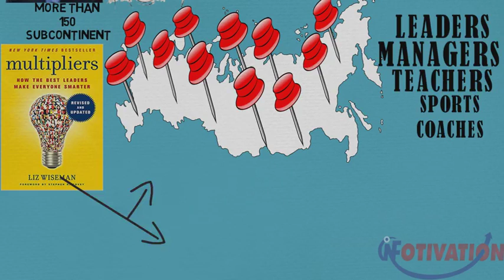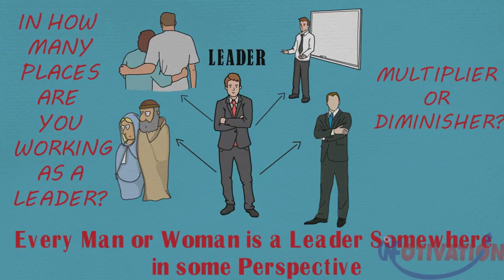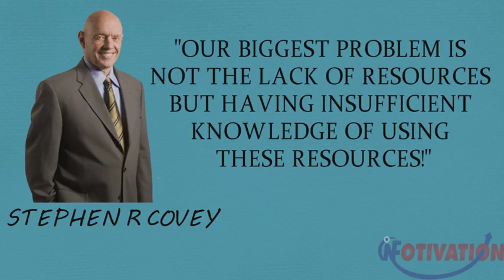Short film white board Pakistan(6)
All about Pakistan